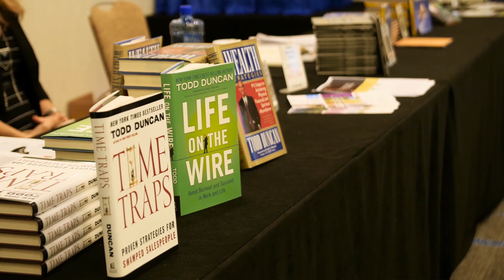High Trust Sales Academy Testimonials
The sole purpose for someone to attend the High Trust Sales Academy is to create a success plan for their life. Anyone who wants to be their absolute best and has a deep desire to make an impact in their clients' lives should be in attendance. Everyone needs a plan, and the High Trust Sales Academy gives the step-by-step process.